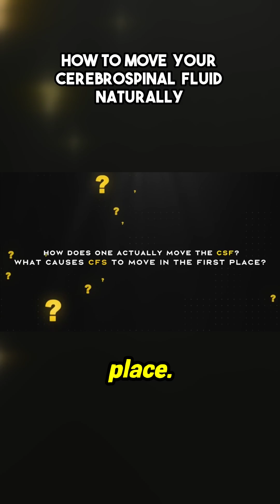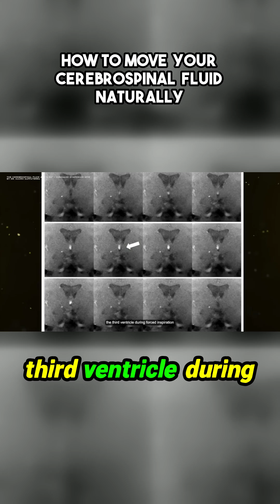Unlock the Secrets to Energizing Your Mind and Body!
Cerebrospinal fluid (CSF) plays a crucial role in our overall well-being, but have you ever wondered what makes it flow? Dive into the fascinating world of CSF movement, exploring how breathing, sleep, meditation, and even vibrations can influence its dynamic flow. Discover innovative insights on how many holistic practices, like craniosacral therapy and yoga, can unlock this fluid's potential. Plus, learn about an exciting new vibrational medicine machine designed to enhance this process! Get ready to transform your understanding of wellness and elevate your health in unexpected ways.